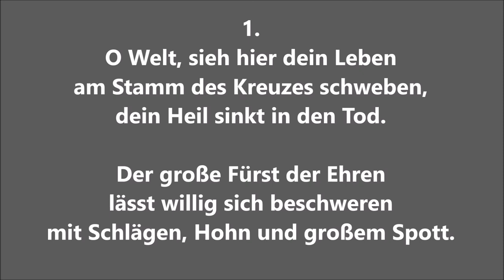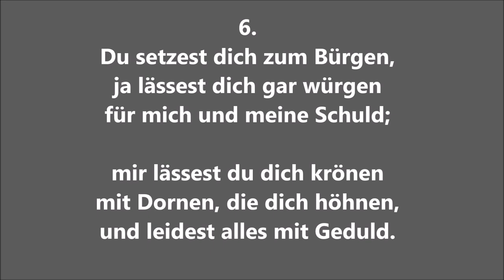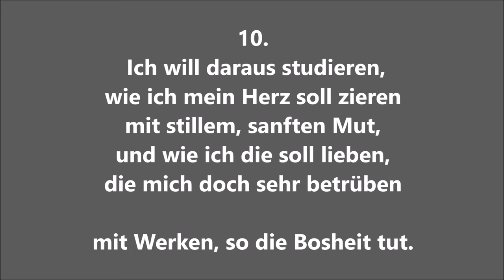EG 84 "O Welt, sieh hier dein Leben" zum Mitsingen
EG 84, Strophen 1,6 und 10

Oberlinger-Orgel der Martin-Luther-Kirchen Oberlar